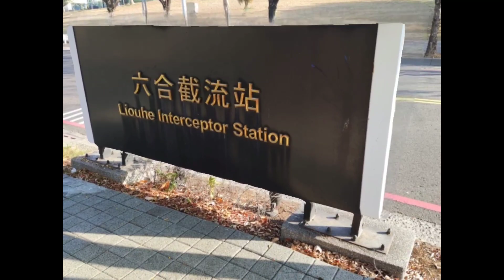港都高雄爱河的河景太漂亮了，白天在市區的河道晃来晃去的，好特别。